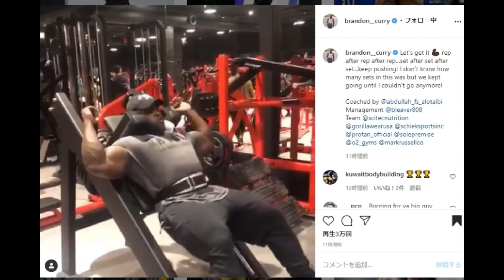【Mr.オリンピア7連覇】フィル ヒースを倒すべく、ブランドン カリーの下半身が凄い事に！！【ハトクマ】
ここ最近ブランドン・カリーが自身の筋肉をアップデートし始めました！
フィル・ヒースは余りしていないので、現状の全身は良く分かりませんが、まず間違いなく昨年以上のブランドン・カリーが出てくることは間違いないのかなと思います！！

本日の目次↓
0:00 イントロ
0:00 フィル・ヒース vs ブランドン・カリー

常時20%OFFになる割引コード↓↓
T20TomoyaH